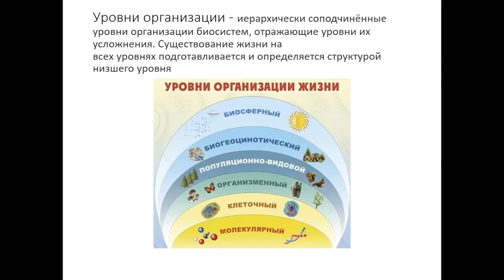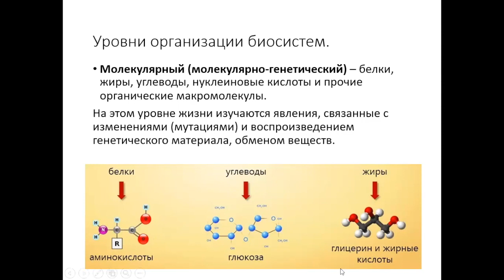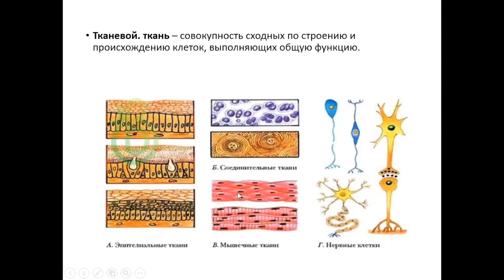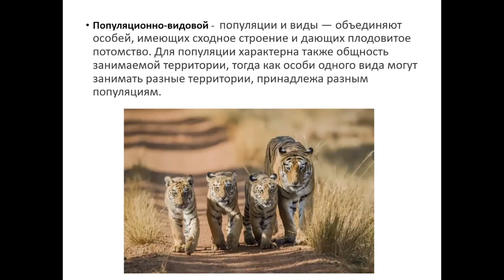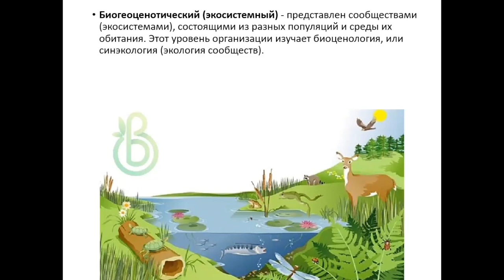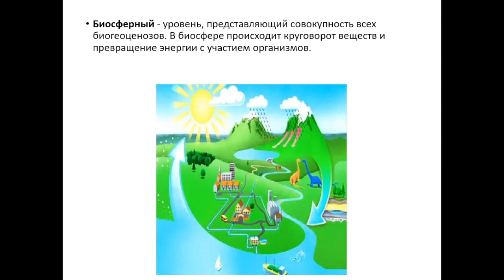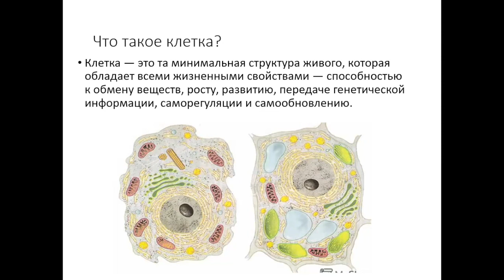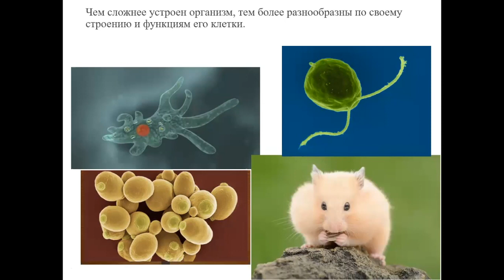Биология. Урок 4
🌱 На четвертом уроке юные слушатели узнают об уровнях организации биосистем. Речь пойдет о развитии и усложнении организмов. Преподаватель Глебова Ксения расскажет о молекулярном, клеточном, тканевом и других уровнях, формирующих нашу жизнь. Подробно остановится на понятии «клетка» и особенностях этой наиважнейшей структуры.

Цикл онлайн-лекций по биологии для подготовки к школе подготовили наши партнеры РОО «Много детства».